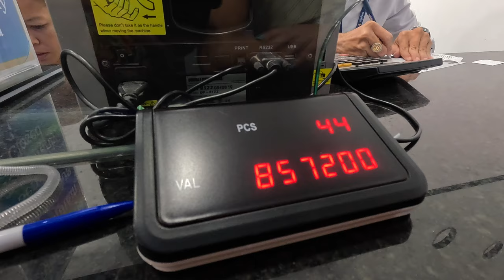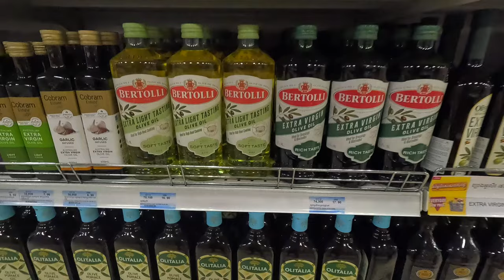🇰🇭 Poți mânca viermi, gândaci, tarantule și alte dubioșenii cu 1$ lângă Royal Palace, Phnom Penh 🇰🇭